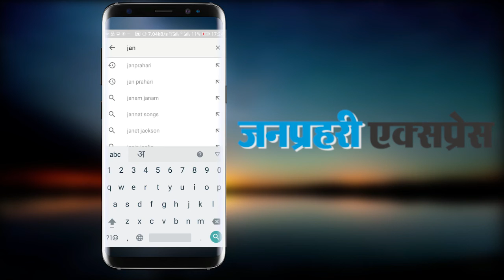इमरान खान ने की तीसरी शादी, आध्यात्मिक गुरु बनीं बेगम, गुप्त समारोह में पार्टी नेता से पढ़वाया निगाह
Leaders of the Pakistan Tehreek-e-Insaf (PTI) have denied a news report stating that party chief Imran Khan had married for the third time.

The News reported on Saturday that Imran has entered into a secret marriage with a woman he used to visit for spiritual guidance on January 1.

“Ridiculous! when SC deprives IK's detractors from doing accusatory stories of corruption, they create stories of his "marriage"! Somewhat pathetic too!” tweeted Shireen Mazari.